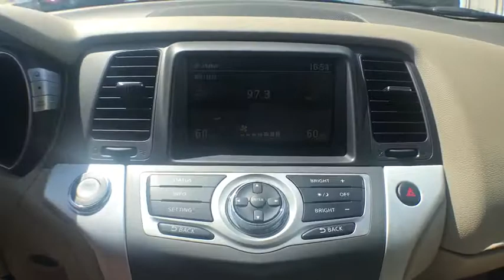2014 NISSAN MURANO LT594A Ocala, The Villages, Gainsville, Crystal River, Belleview, FL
2014 NISSAN MURANO available in Ocala, Florida at Pearson Nissan Ocala. Servicing the Villages, Gainsville, Crystal River, Belleview, FL area.